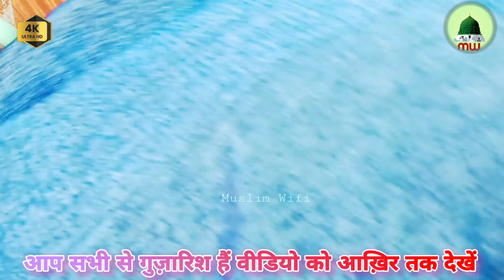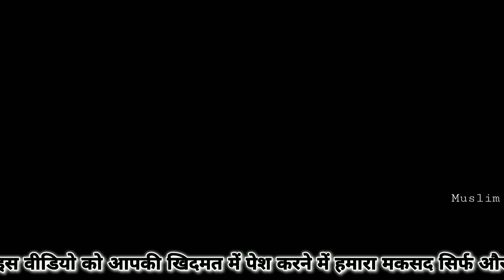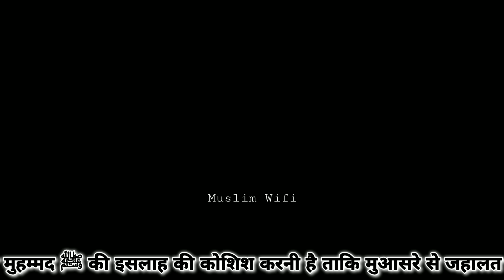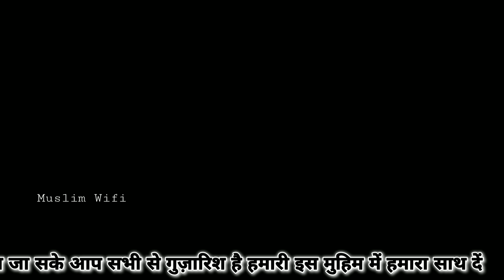मेरे हुज़ूर की शान | मेरे हुज़ूर की करामात | Zeeshan Raza